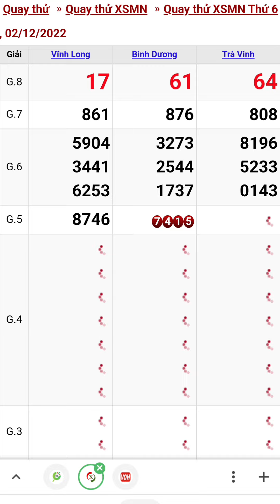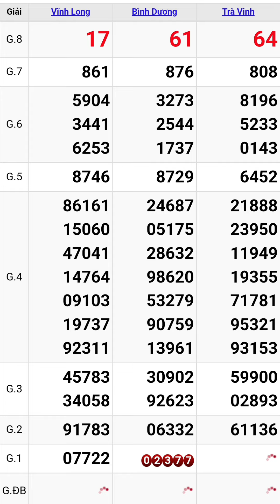Quay thử xổ số miền nam hôm nay thứ sau ngày 2/12/2022 #3 vĩnh long - bình dương - trà vinh